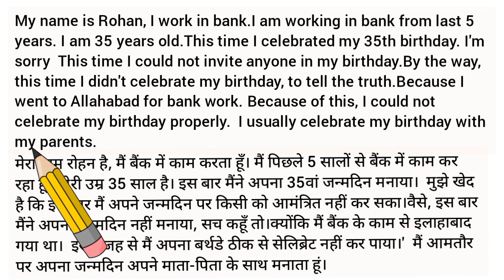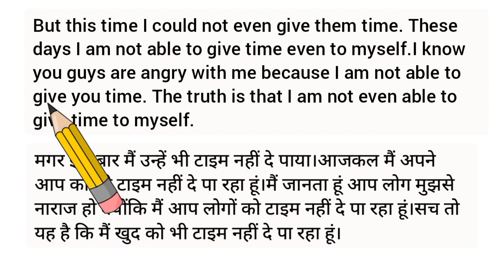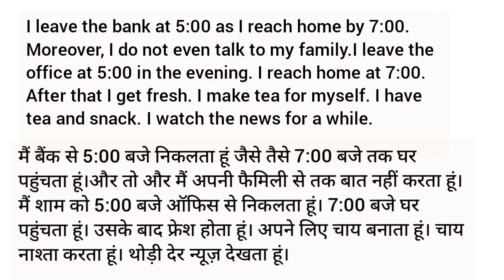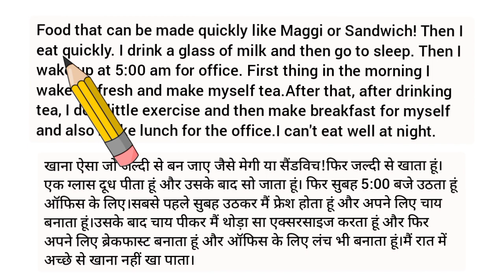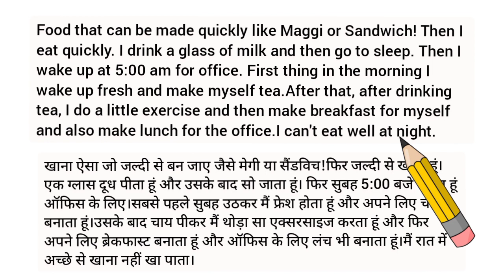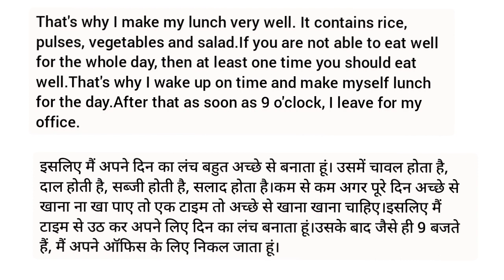(3) Daily Routine in english to hindi